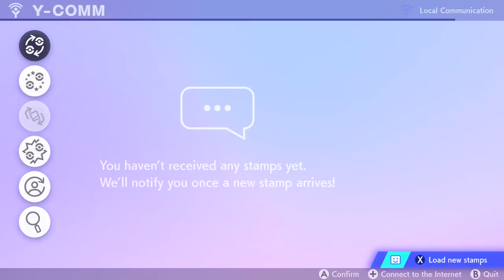YELLING AT THE WORLD!! - Pokemon Sword Let's Play Episode 6 w/ AsterJ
Well we're back... thanks for your patience guys. I'll be dealing with recording at a weird angle for a fewe days but once I get my orders in I'll be able to record normally again and then maybe next year we'll get an Audio Technica mic or something. Anyway, hope u guys enjoy this little voice over episode. It's a one of a kind at the very least lol.